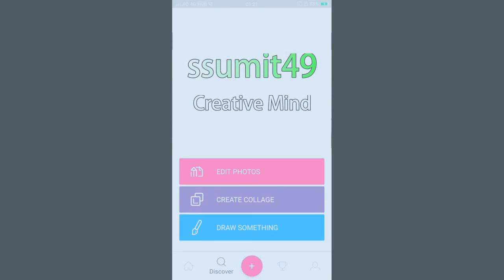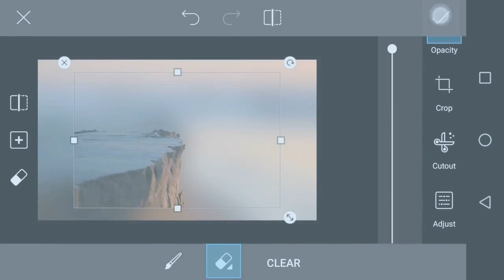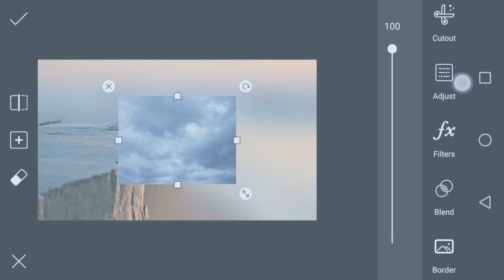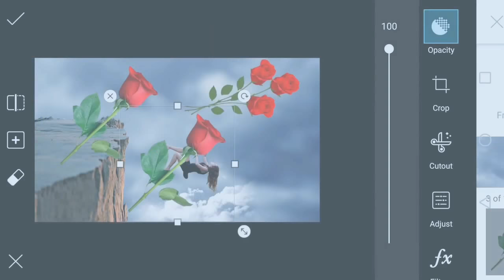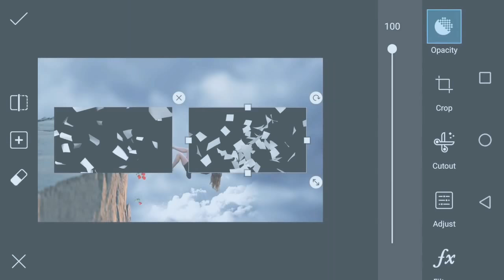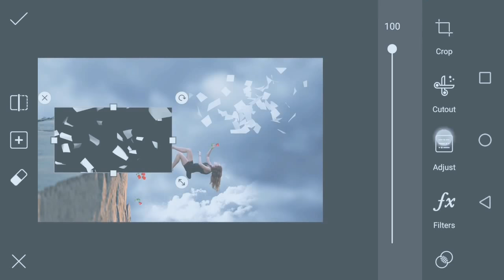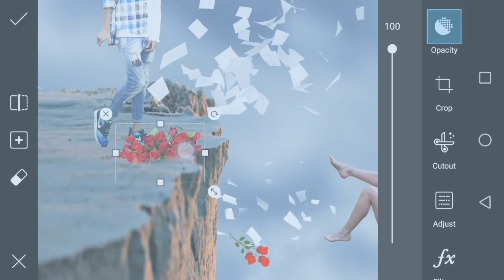No gf No Tension Mix Up Song Full Hd Video Song 2017